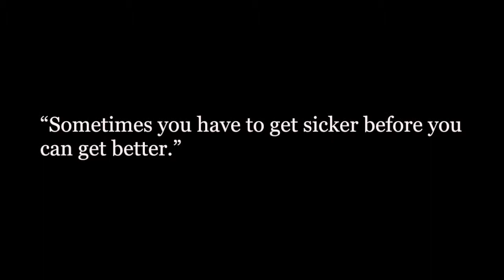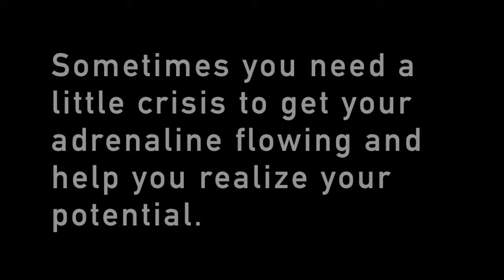Glass Castle Trailer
Glass Castle ELA Project